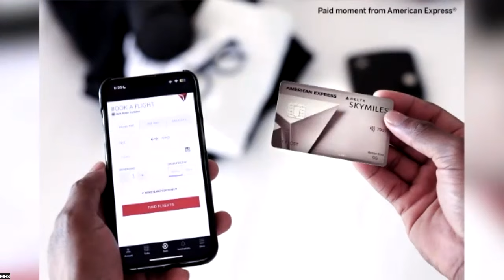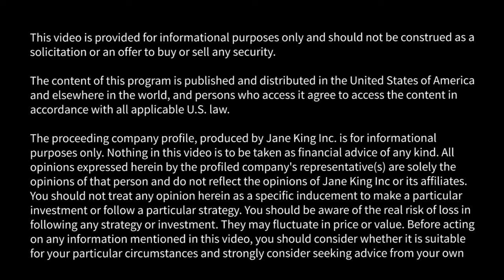Spring Travel Tips and Deals With Travel | Laura Begley Bloom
Jane King interviews Laura Begley Bloom, Award-winning travel writer and editor.